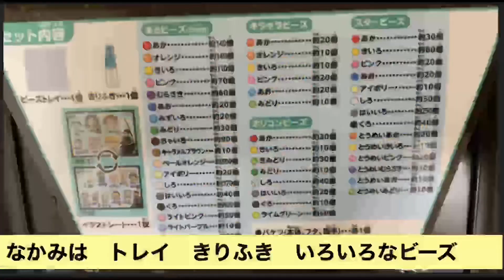H-24 アクアビーズに挑戦(5) 鬼滅の刃(甘露寺密璃,煉獄杏寿郎)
アクアビーズの5回目の動画です。声による説明はなく字幕だけです。
0'38"～甘露寺密璃　3'45"～煉獄杏寿郎　使ったのはこちらです
アクアビーズはむずかしいところがいくつかあります。ビーズを並べるところ、かわかしたあとにはがすところです。パーラービーズより簡単かなあと思っていましたが、私にとって難しかったです。また、水をこぼしたり、道具がベタベタになるので後片付けが必要だったりと、新しい発見がありました。少しずつスムーズに作れるようになってきたと思います。作ったものはアクセサリーとしてカバンにつけたり、マグネットを付けて使うのもいいと思います。
おすすめのアクアビーズセット
アクアビーズ 鬼滅の刃 イラストシートセット

手芸・あみもの・あやとり関係の動画はこちら
H17 楽しく作るパーラービーズ(5)バイオリン,いちご,ぶどう,チェリー
H-22 アクアビーズに挑戦(3)　鬼滅の刃(我妻・伊之助・チュン太郎・アオイ・炭治郎・禰豆子・玄弥)
H-23 アクアビーズに挑戦(4)　鬼滅の刃(炭治郎・左近次・鋼鐡塚・錆兎)
H-28 アクアビーズに挑戦(9)　鬼滅の刃(嘴平伊之助,不死川実弥,伊黒小芭内)